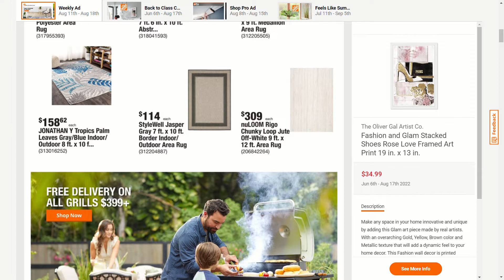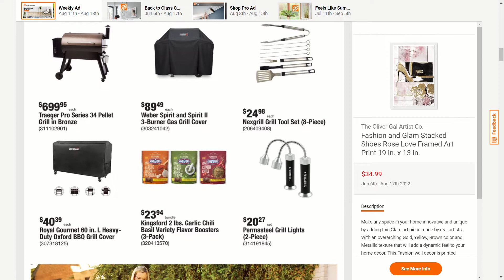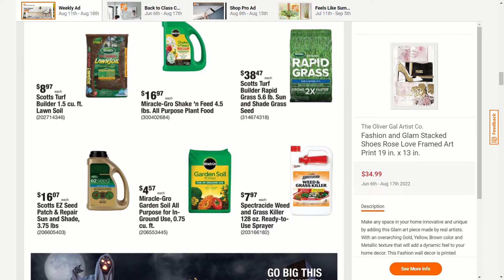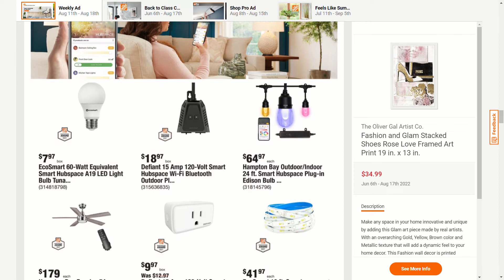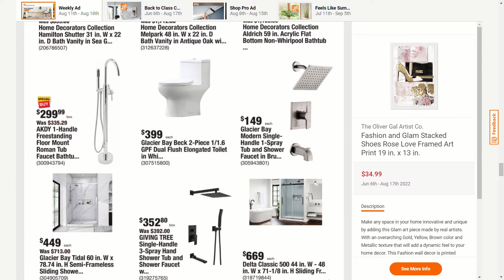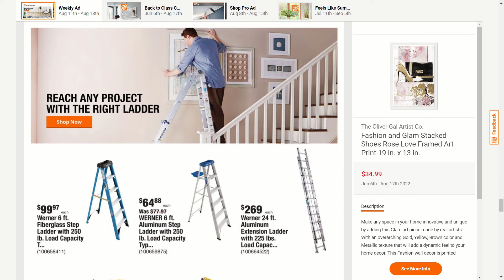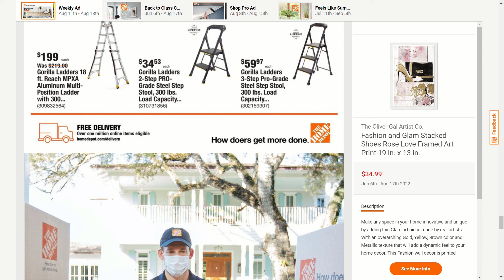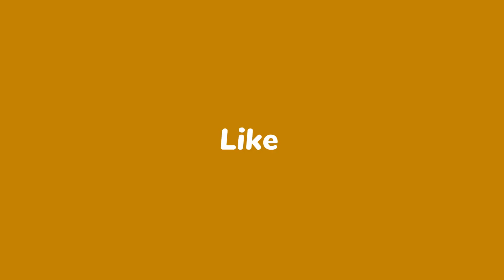HOME DEPOT NEW WEEKLY AD 08/11 TO 08/18 | Home Depot Shop & Browse With Me | Saving & Top Deals